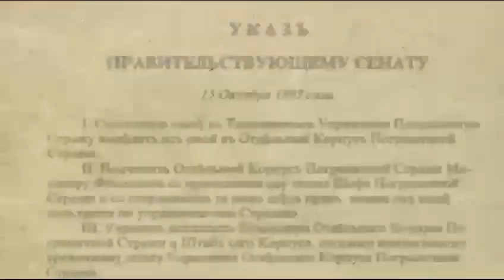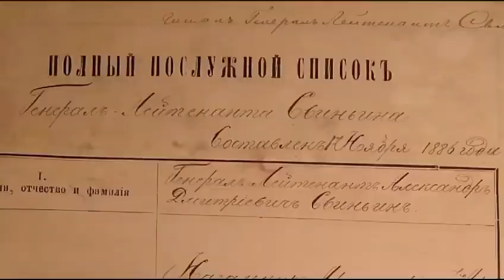Поздравляю с 130 летием создания Отдельного Корпуса Пограничной Стражи! Урааа!